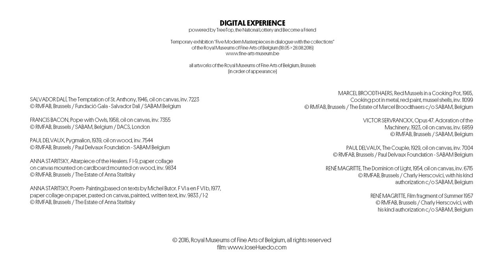Digital Experience | Five Modern Masterpieces in dialogue with the collections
DIGITAL EXPERIENCE
powered by TreeTop, the National Lottery and Become a Friend

Temporary exhibition : Five Modern Masterpieces in dialogue with the collections
at the Royal Museums of Fine Arts of Belgium
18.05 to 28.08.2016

all artworks of the Royal Museums of Fine Arts of Belgium, Brussels
in order of appearance:

SALVADOR DALÍ, The Temptation of St. Anthony, 1946, oil on canvas, inv. 7223

FRANCIS BACON, Pope with Owls, 1958, oil on canvas, inv. 7355

PAUL DELVAUX, Pygmalion, 1939, oil on wood, inv. 7544

ANNA STARITSKY, Altarpiece of the Healers. F I-9, paper collage on canvas mounted on cardboard mounted on wood, inv. 9834

ANNA STARITSKY, Poem- Painting,based on texts by Michel Butor. F VI a en F VI b, 1977, paper collage on paper, pasted on canvas, painted, written text, inv. 9833 / 1-2

MARCEL BROODTHAERS, Red Mussels in a Cooking Pot, 1965, Cooking pot in metal, red paint, mussel shells, inv. 11099

VICTOR SERVRANCKX, Opus 47. Adoration of the Machinery, 1923, oil on canvas, inv. 6859

PAUL DELVAUX, The Couple, 1929, oil on canvas, inv. 7004

RENÉ MAGRITTE, The Dominion of Light, 1954, oil on canvas, inv. 6715

RENÉ MAGRITTE, Film fragment of Summer 1957